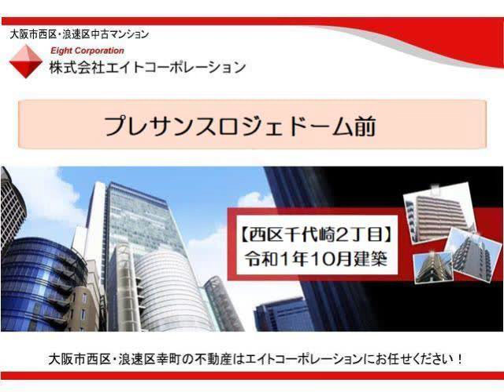プレサンスロジェドーム前 【大阪市西区千代崎２丁目】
◆プレサンスロジェドーム前

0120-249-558　（ニシク　ゴーゴーエイト）まで